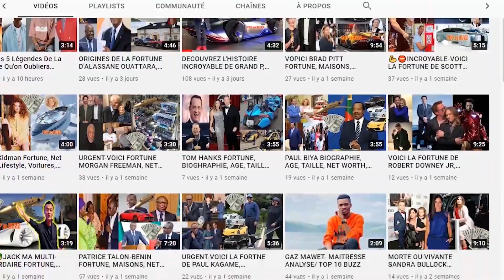Tyga - mode de vie, biographie, famille, carrière, âge